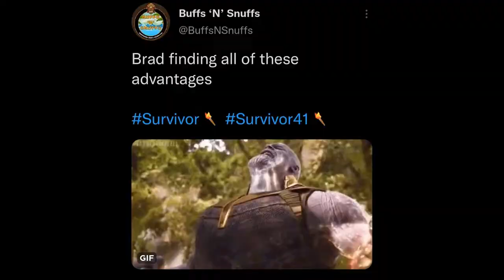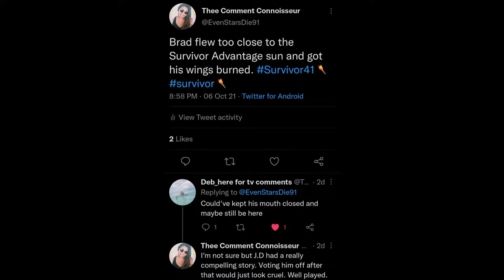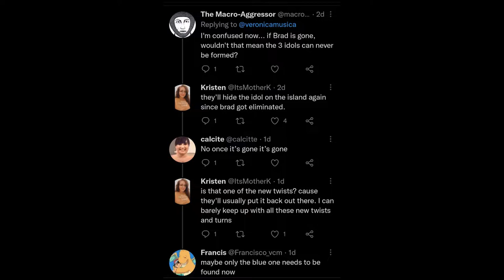BRAD BROCCOLI TREE'S AND DEAD BUTTERFLY ADVANTAGES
Season 41 Episode 3 Review!